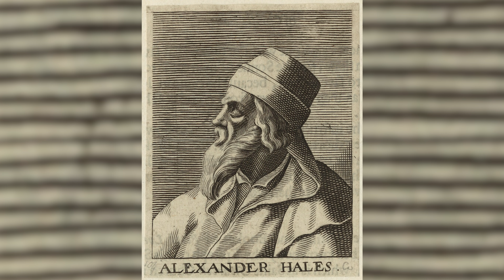St. Bonaventure - Marian Fathers' Saints in Focus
Who was St. Bonaventure and why does he matter today? In this episode of Saints in Focus, Fr. Anthony Gramlich, MIC explains the life of St. Bonaventure, just one of the select group of doctors of the Catholic Church! His Feast Day is celebrated on July 15th, the day of his death.